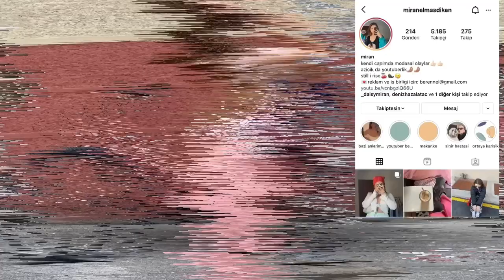SHEIN ALIŞVERİŞİNDE GÜMRÜK ÖDENİYOR MU? | shein hakkında her şey, karakola düştük?, kargo actim!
Merhaba arkadaşlar baya garip bir vlog oldu! Sizi videosuz bırakmak istemediğim için koyuyorum. Ara ara ses bozukluğu yine yaşadım. Kusura bakmayın hala çözümlemeye çalışıyorum. O zaman size iyi seyirler.
Gittiğimiz mekan: Village Kadıköy/Yeldeğirmeni
Instagram'dan takip edip beni 10k yapmak isterseniz: